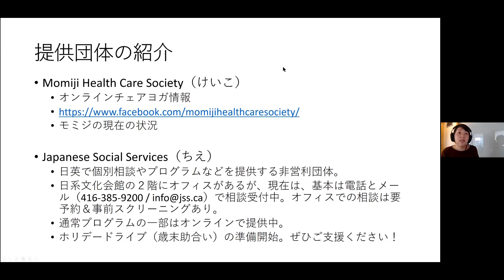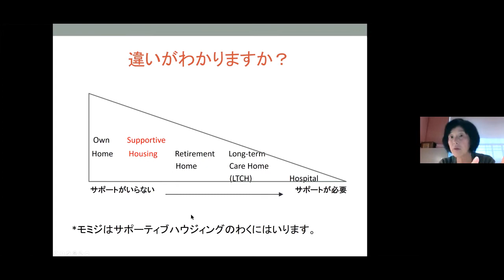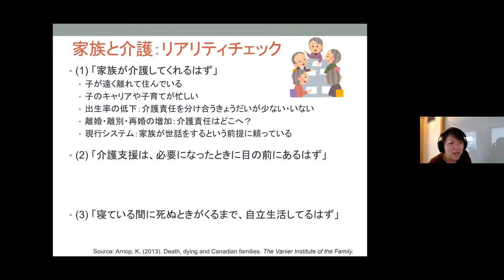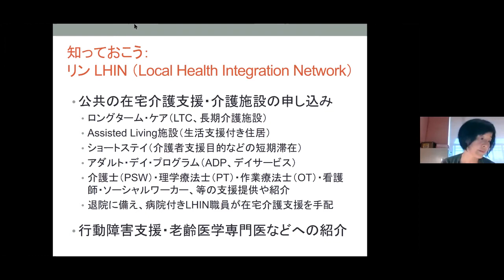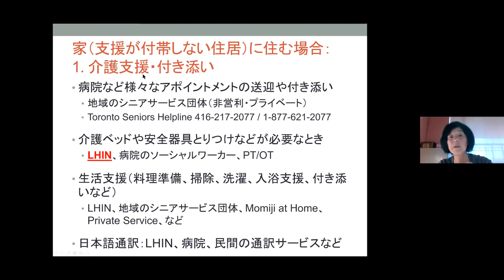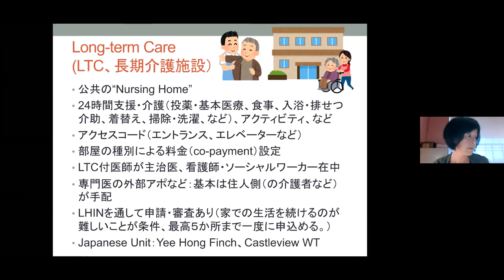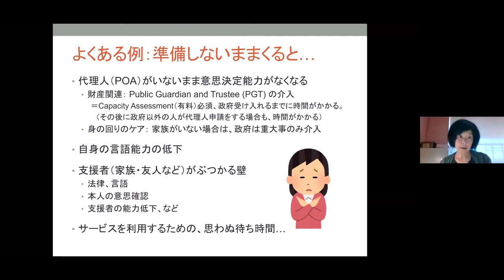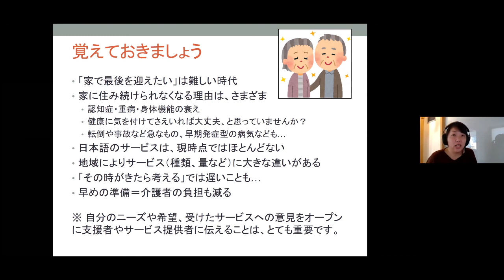Online Session: Housing & Personal-Care Choices for Seniors (in Japanese) 28 October 2020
Momiji Health Care Society and Japanese Social Services: e-Learning Series. Please check the link for our upcoming sessions.